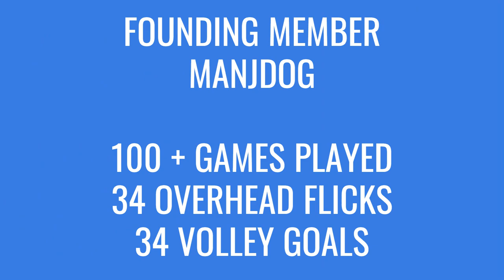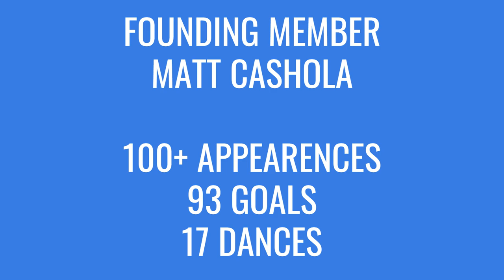Bravaliers Pro Clubs Moments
Pro clubs moments for us to rewatch